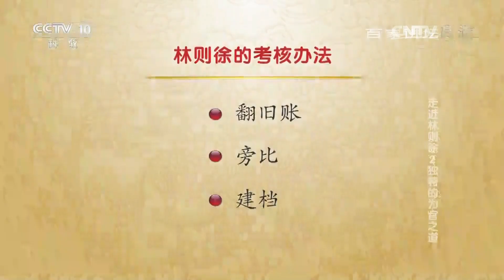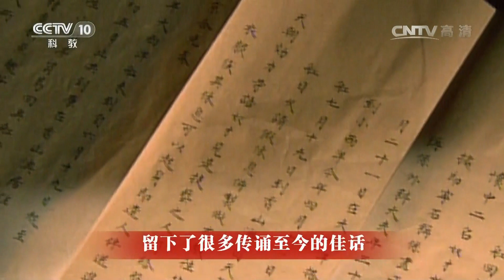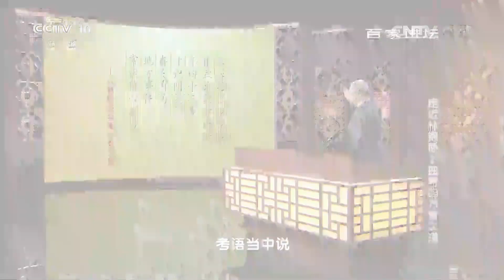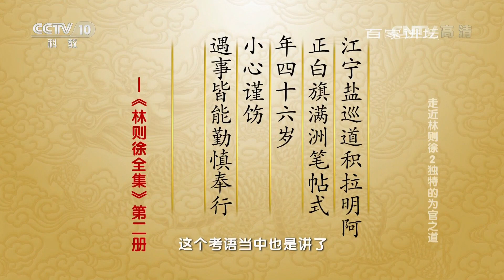《百家讲坛》 20160726 走近林则徐2 独特的为官之道 | CCTV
【节目简介】